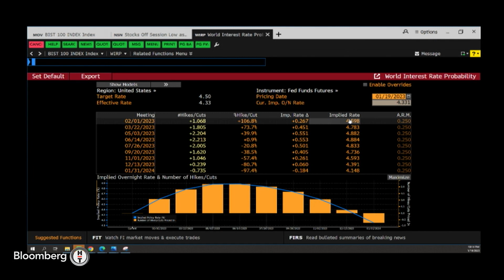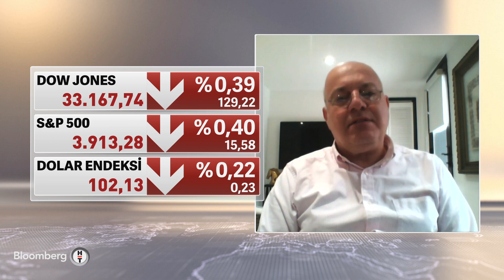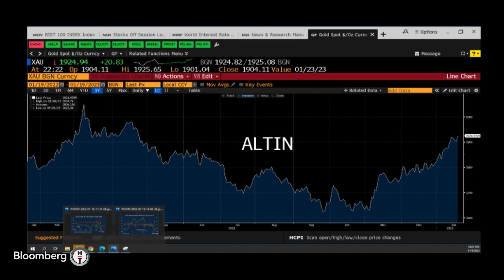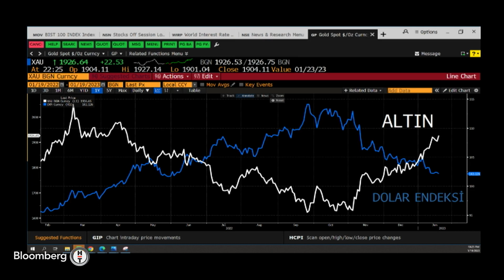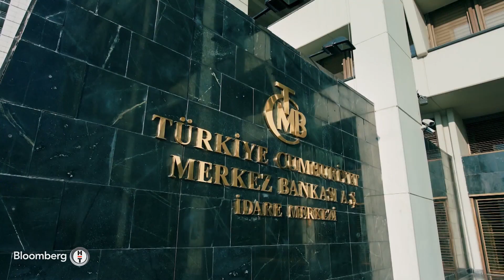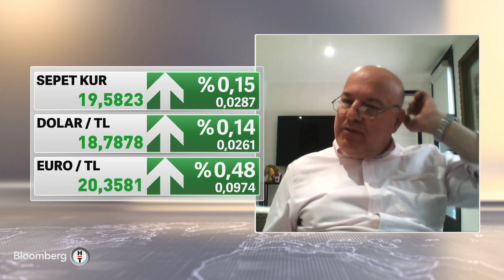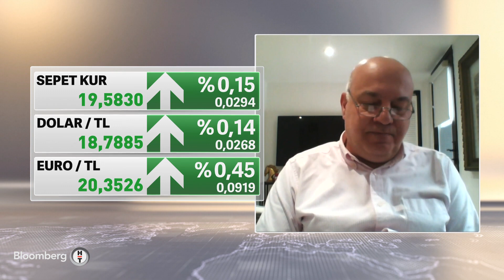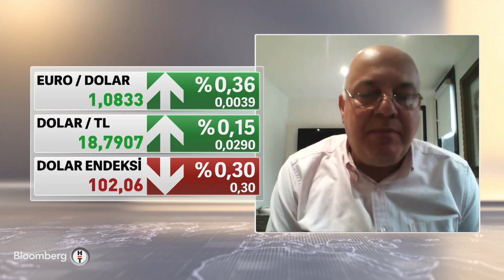Küresel Piyasalar - ABD'de Yavaşlayan Enflasyon ve Fed | 19 Ocak 2023